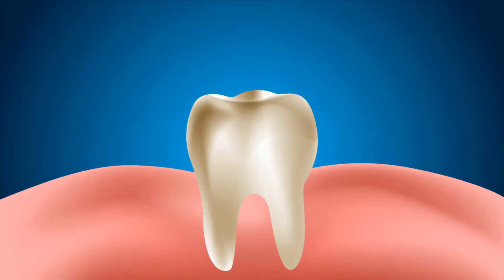Qué causa el apretar los dientes por la noche?